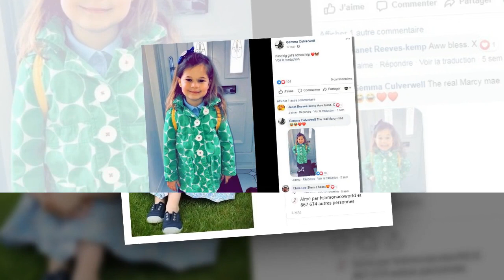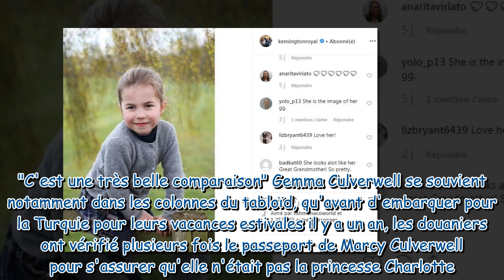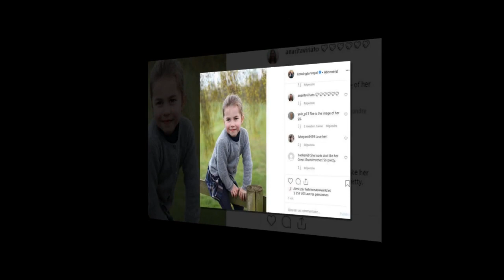A 5 ans, une fillette est le sosie de la princesse Charlotte et tout le monde la confond avec la fil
A 5 ans, une fillette est le sosie de la princesse Charlotte et tout le monde la confond avec la fille de Kate et William